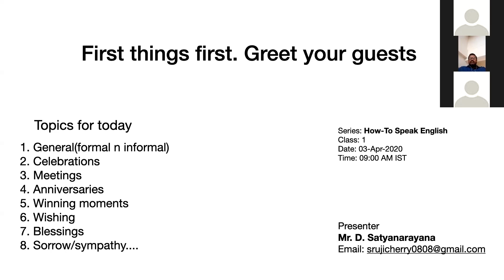Greet your guest : How-To Speak English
Speaker discussed various styles of greetings and responses

Presenter
D. Satyanarayana

Host
School Volunteers